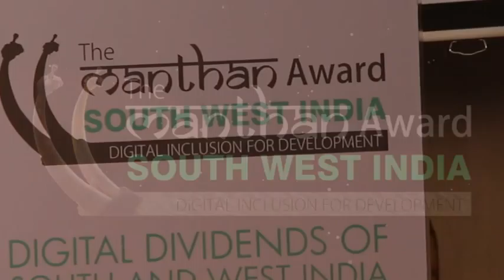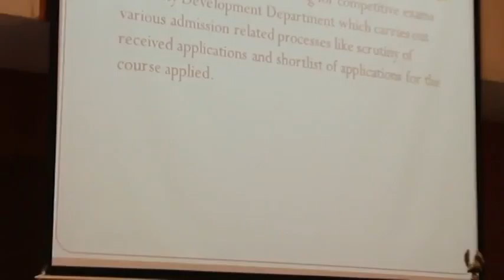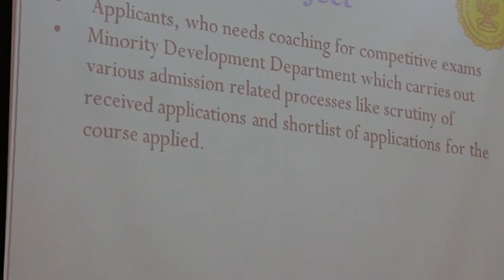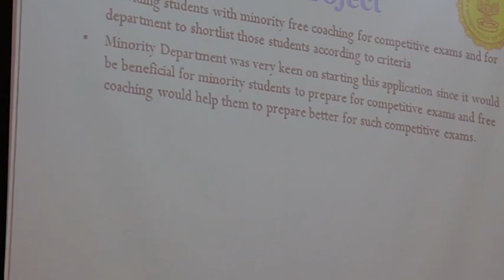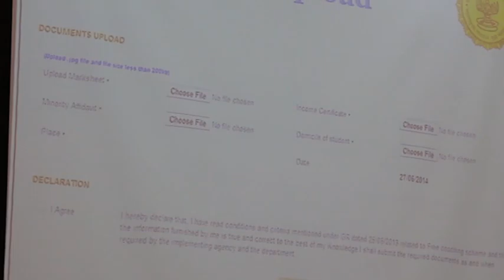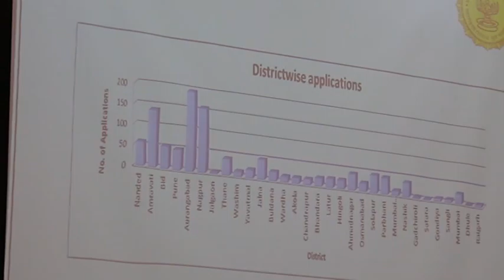Minority Empowerment session1